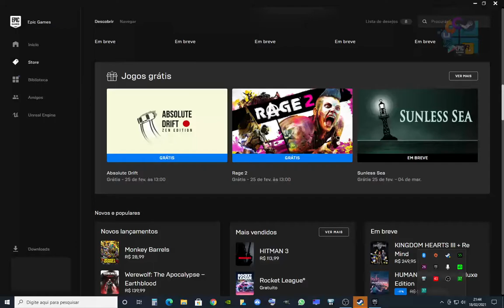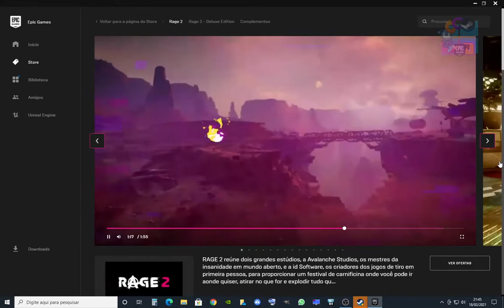FREE Rage 2 + Absolute Drift